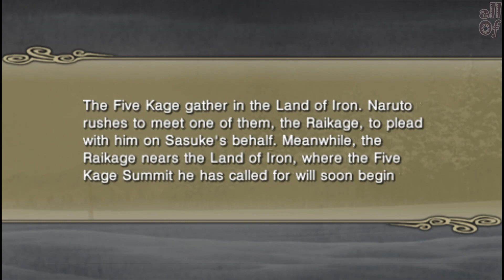[episode #30] Naruto Shippuden: UNI - Встреча Пяти Каге [Chapter 9]